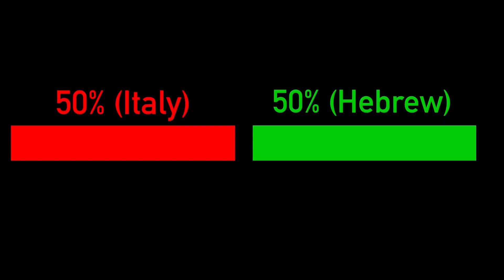UPDATE* guess what?